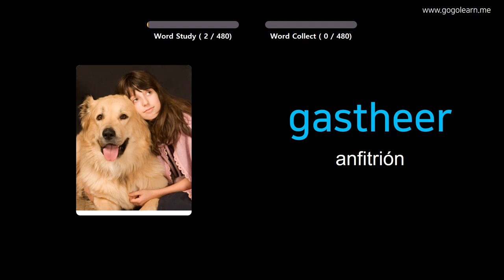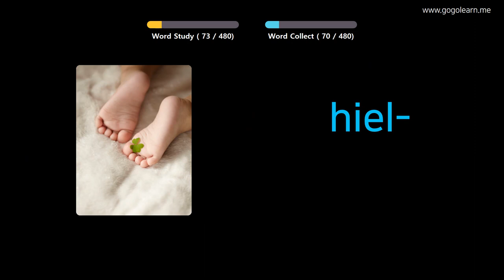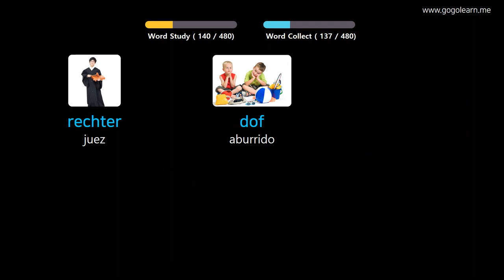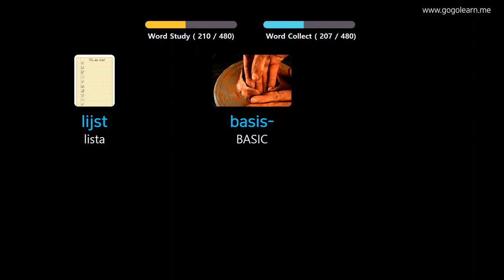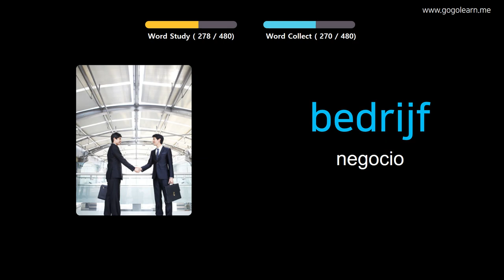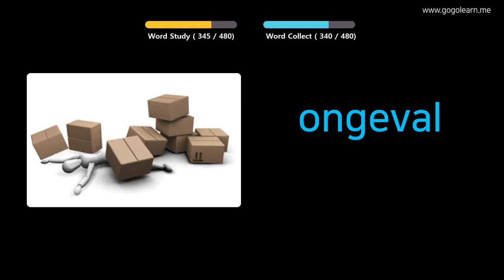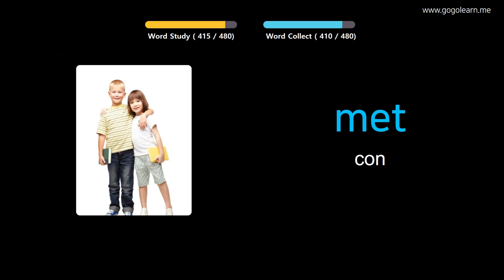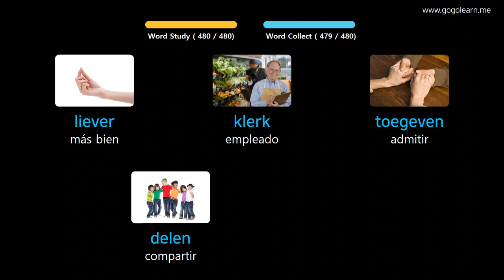Aprender Holandés A Través De Imágenes |Vocabulario Holandés Escuela Media Básica | Golearn